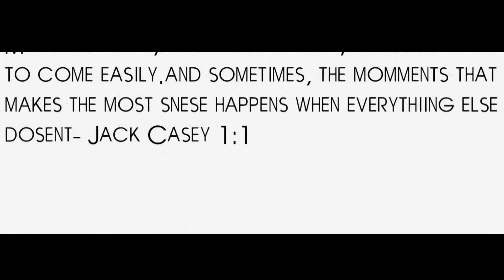Just us 4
Read descriptions?
Ain't nobody got tahm fo dat!